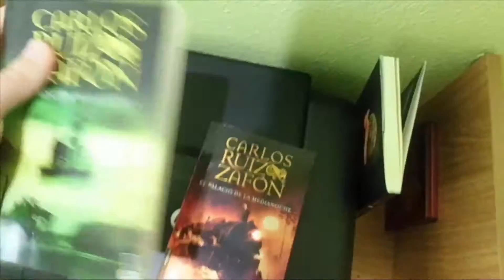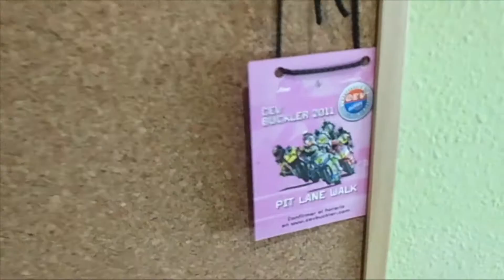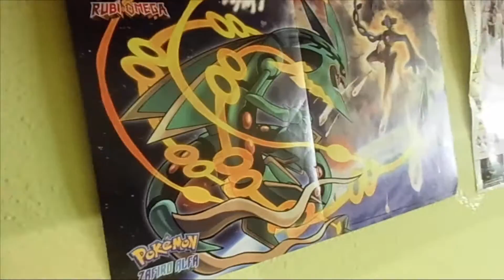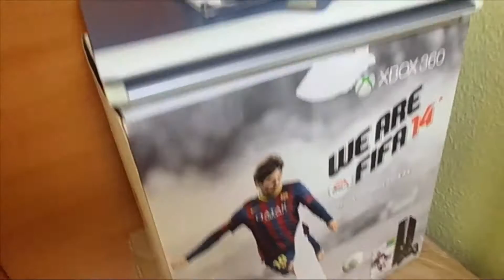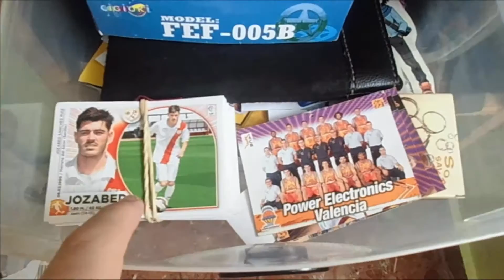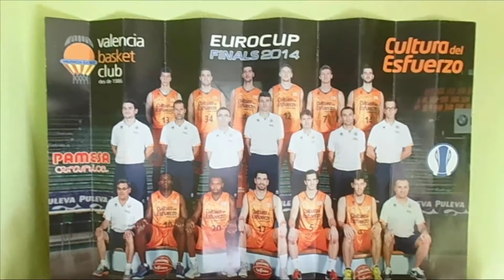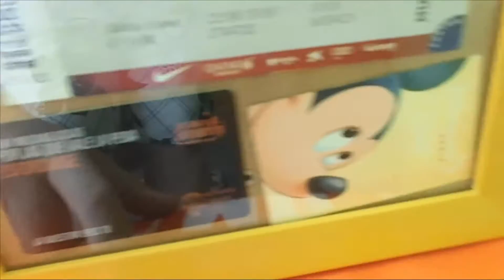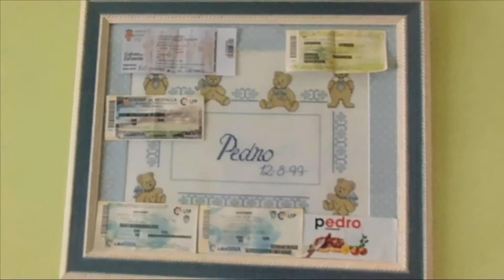ESPECIAL 500 SUSCRIPTORES: SET-UP DE MI HABITACIÓN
Bienvenidos al Especial 500 suscriptores . Con motivo de este especial he querido hacer el set-up de mi habitacion. Queria daros las gracias a todos porque desde que empeze en esto de Youtube hace ya 2 años nunca pensé que iba a llegar a esta cifra, por pequeña que sea . He dedicado muchas horas de esfuerzo, grabando y editando videos, y creerme, HA VALIDO LA PENA.     SIN VOSOTROS ESTO NO SERIA POSIBLE , GRACIAS A TODOS PORQUE SOIS INCREIBLES !!